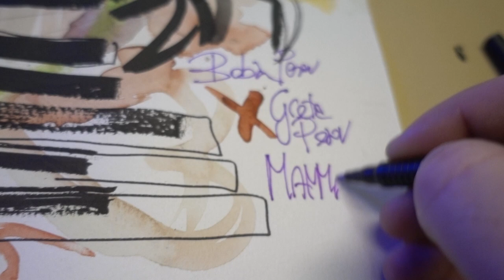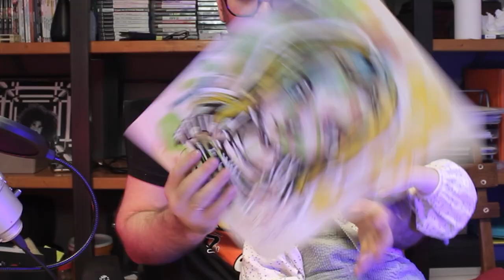Disegnare con mia figlia GRETA✎Boban Pesov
PROGRAMMA SETTIMANALE LIVE:
LUN: 14.00
          4CHIACCHIERE
MAR: 14.00
          4CHIACCHIERE
          23.30
          Insonnia Creativa
MER: 14.00
          4CHIACCHIERE
GIO: 14.00
          4CHIACCHIERE
          23.30
          Insonnia Creativa
VEN: 22.30
         LIVE con OSPITE
SAB: NIENTE LIVE
DOM: 11.00
          Cine Breakfast
          23.30
          Nottata NeBo